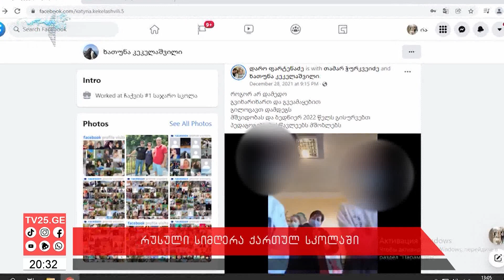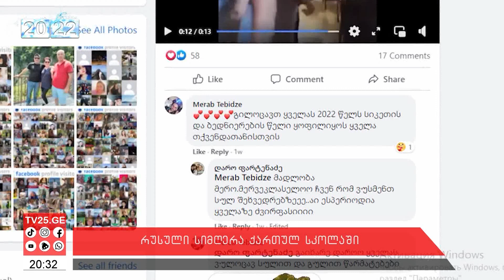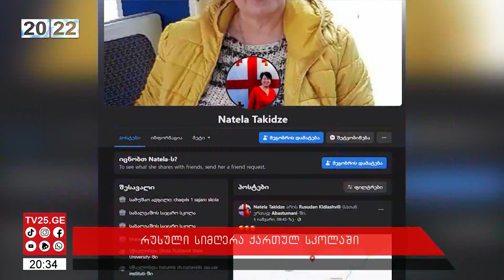რუსული სიმღერა ქართულ სკოლაში